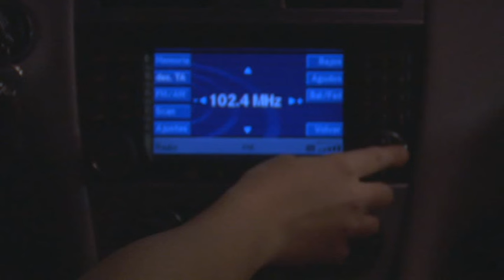Victor Ark - Let Me Go (Official video)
Victor Ark - Let Me Go (Official video) Blanco y Negro Music